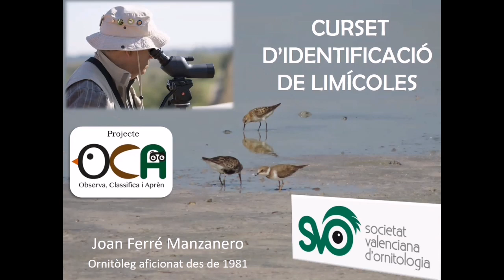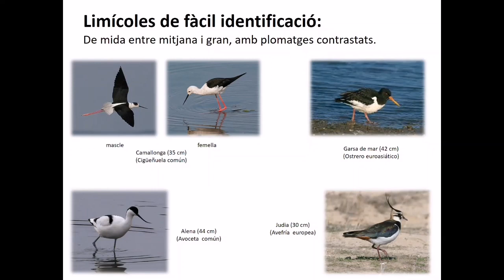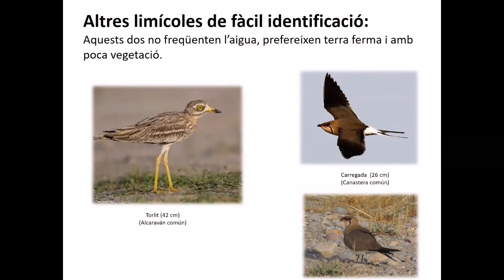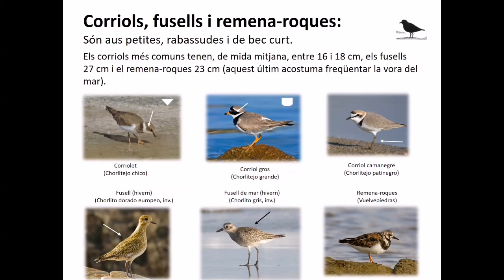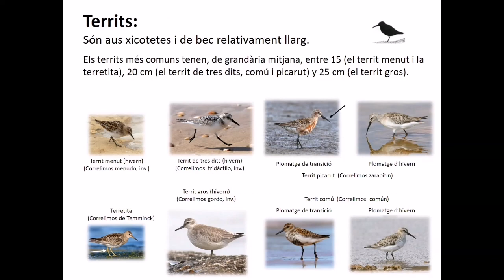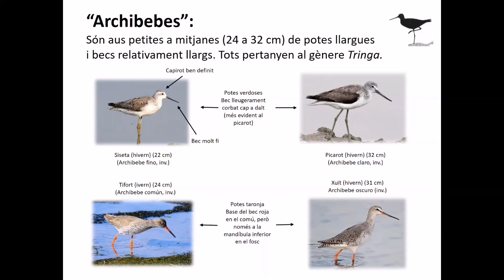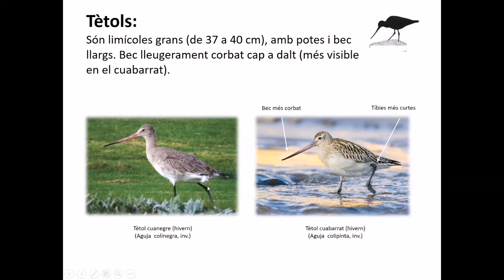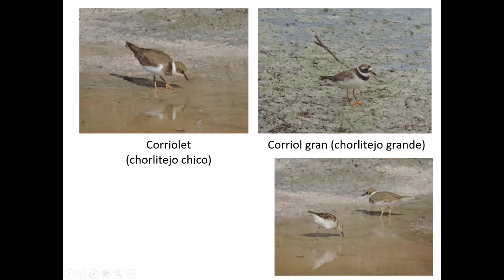CURSET D’IDENTIFICACIÓ DE LIMÍCOLES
Abans d’acabar-se la temporada d’estiu de 2020, entre els dies 19 i 20 de setembre, l’SVO va organitzar, en el marc del Projecte OCA (Observa, Classifica i Aprèn), un curset per aprendre a identificar limícoles, aquest grup d’aus que acostuma a veure’s en els marges da l’aigua, tant d’interior com de la platja, normalment de plomatges críptics i de petites dimensions, que fan difícil la seua identificació.

El curset va consistir en una xerrada en línia, d’una durada de 30 min, el dissabte dia 19 a la vesprada, seguit d’una eixida per practicar els coneixements adquirits el diumenge dia 20 al matí. A la xerrada es van inscriure 33 persones y 15 persones per a l’eixida del diumenge.

La xerrada la va donar el nostre company de l’SVO, Joan Ferré, que va presentar les espècies més comunes que es poden veure a la Comunitat Valenciana d’una manera sistemàtica.

Primer, les espècies més fàcils de distingir, com ara el camallonga (“cigüeñuela”), la garsa de mar (“ostrero euroasiático”), l’alena (“avoceta”), etc.

A continuació es van presentar les espècies de plomatges més críptics, agrupades per la seua silueta i de menor a major mida, ja que el color del plomatge, quan aquestes espècies passen en migració per les nostres latituds, acostuma a ser poc vistós i la variabilitat del mateix segons l’edat i època de l’any és molt canviant.

Per a la identificació de les espècies de plomatges més críptics, les espècies es van dividir en els següents grups:

1. Aus xicotetes, rabassudes i de bec curt (per ex., corriols o “chorlitejos”).

2. Aus xicotetes i de bec relativament llarg per a la seua mida (territs o “correlimos”).

3. Aus menys xicotetes i bec relativament curt per a la seua mida (“andarríos”).

4. Aus de xicotetes a mitjanes, de potes llargues i bec relativament llarg (“archibebes”).

5. Aus entre menudes i grans, però de potes curtes i becs llargs (p.e., becades o “agachadizas”).

6. Aus de mida mitjana, de potes llargues i bec curt (redonell o “combatiente”).

7. Aus grans, amb potes llargues i becs llargs lleugerament corbats cap a dalt (tètols o “agujas”).

8. Aus grans, amb potes llargues i becs llargs i corbats cap a baix (siglots o “zarapitos”).

En acabar la presentació, es va obrir un torn de preguntes per part de les persones inscrites, les quals van ser recopilades pel nostre company José Monterde, que va fer de moderador.

Per a l’eixida del diumenge es van fer dos grups degut a les limitacions imposades per la COVID-19.

Un dels grups va començar, a les 9 del matí, al Centre d’Interpretació del Racó de l’Olla guiat per el company Joan Ferré, i l’altre, a la mateixa hora, a l’Estany del Pujol guiat per el company José Monterde. Cap a les 10:15 es van intercanviar els llocs d’observació i el grup de l’estany va anar al Racó de l’Olla i l’altre a l’estany.

En el moment en que els dos grups es van creuar, a l’estany, es va aprofitar per fer la foto de grup i intercanviar informació sobre el que es podia veure las respectius llocs.

Els assistents van poder veure, “i identificar”, fins a 17 espècies diferents de limícoles, que es citen a continuació:

Del grup dels limícoles de fàcil identificació: garsa de mar (“ostrero euroasiático”), alena (“avoceta”) i camallonga (“cigüeñuela”).

Per a les altres espècies, del primer grup: corriolet (“chorlitejo chico”), corriol gran (“chorlitejo grande”), corriol camanegre (“chorlitejo patinegro”) i remena-roques (“vuelvepiedras”).

Del segon grup: territ menut (“correlimos menudo”), territ comú (“correlios común”) i territ picarut (“correlimos zarapitín”).

Del tercer grup: xerlovita (“andarríos grande”), xerlovita camagroga (“andarríos bastardo”) i siseta blanca (“andarríos chico”).

Del quart grup: tifort (“archibebe común”) i picarot (“archibebe claro”).

Del sisè grup: redonell (“combatiente”).

Del setè grup: tètol cuanegre (“aguja colinegra”).

L’activitat es va acabar al voltant de les 11:30, amb el plaer d’haver gaudit d’un matí amb un oratge espectacular (ni fred ni calor), entre amics que comparteixen una mateixa afició i es preocupen per la conservació de la naturalesa.